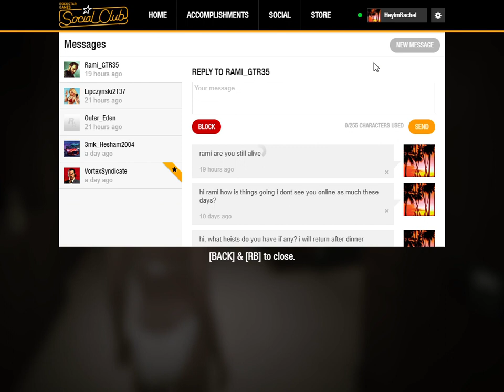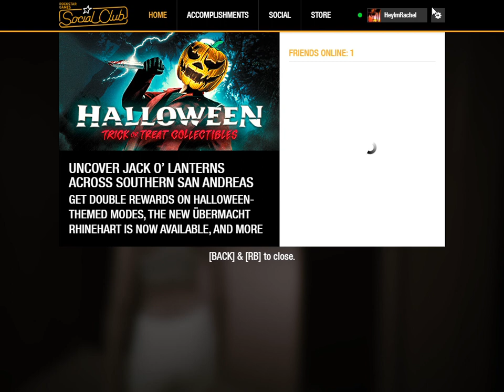GTA V Diamond Casino & Resort